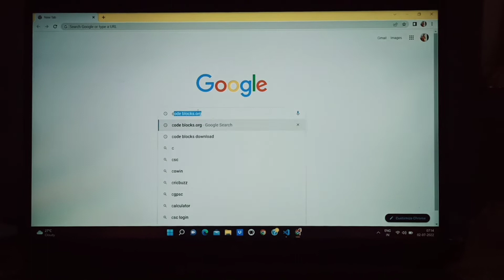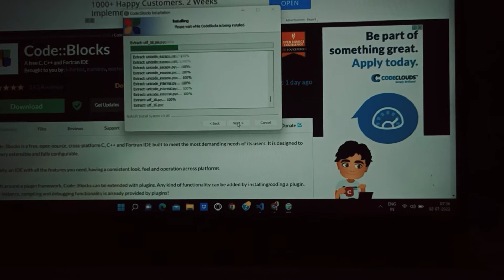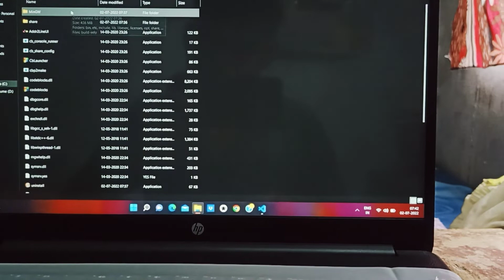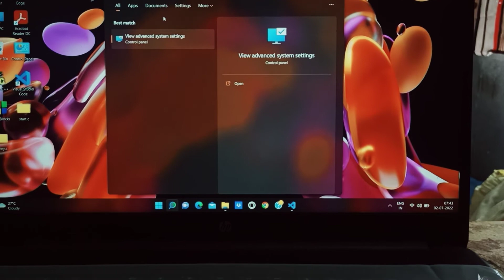how to install code block|how to install code blocks for windows 11|install code blocks for c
how to install code blocks ide with opengl libraries,
how to install code blocks for ubuntu,
how to install code block in pc,
how to install codeblocks for windows 8,
how to install code blocks 17.12 for windows 10,
how to install code block in laptop,
how to install code blocks for windows 10 in tamil,
how to install codeblocks for c and c++,
how to download and install code blocks for windows 11,
how to download and install code blocks for windows 7,
how to download and install code block,
how to install code blocks by saurabh shukla,
how to install code blocks 32 bit,
how to install code blocks for windows 7 32 bit,
how to install code blocks for windows 10 64 bit,
how to install code blocks for windows 10 32 bit,
how to install a compiler for code blocks,
how to install codeblocks for c++,
how to install code block c++,
how to install codeblocks for windows 7 with compiler,
how to install code blocks for windows 10 in telugu,
how to install codeblocks in windows 10,
how to put code in blockman go,
how to install graphics in code blocks,
how to install compiler for code blocks,
how to install gcc compiler in code blocks,
how to install code blocks for windows 10 in hindi,
how to install code blocks for windows 11 in hindi,
how to install code blocks for windows 10 latest,
how to install code blocks for windows 11 in tamil,
how to install code blocks for windows 11 in telugu,
how to install code blocks 20.03 in windows 10,
how to install code blocks 2022,
how to install codeblocks in ubuntu 20.04,
how to install code block 50,
how to install code blocks for windows 7 in tamil,
how to install code block 99